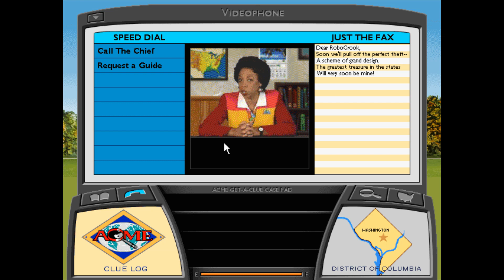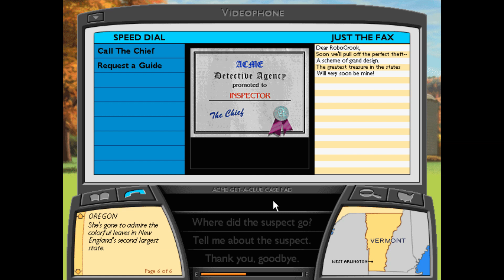Where in the USA is Carmen Sandiego - Cases 8 and 9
The eighth and ninth cases of Where in the USA is Carmen Sandiego?, complete with my audio commentary.